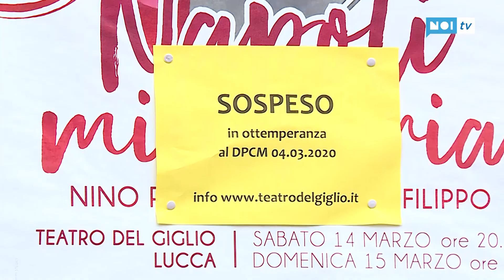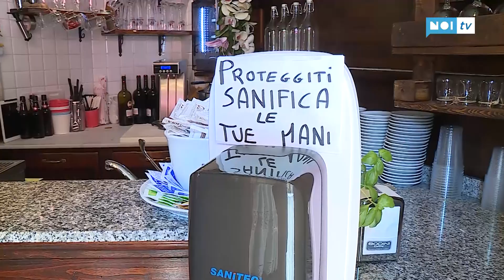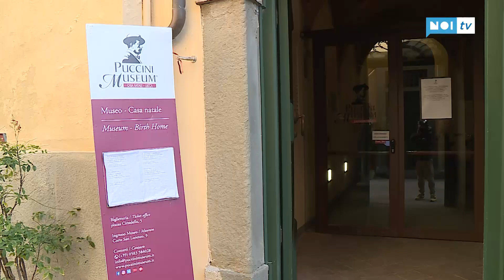A passeggio sulle mura; la "normale" domenica a Lucca, pensando al coronavirus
LUCCA - Sole, e tanta gente sulle Mura per godersi il sole della tarda mattinata. Una normale domenica di quasi primavera a Lucca. Ma una calma quasi eccessiva e alcuni cartelli agli ingressi degli esercizi commerciali ci dicono che non è vero